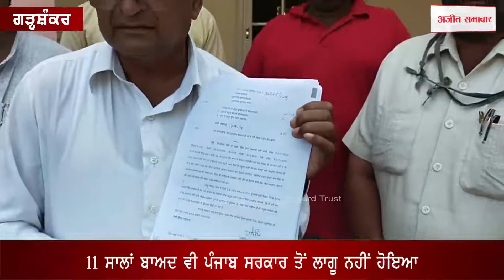11 ਸਾਲਾਂ ਬਾਅਦ ਵੀ ਸਰਕਾਰ ਤੋਂ ਲਾਗੂ ਨਹੀਂ ਹੋਇਆ ਹਲਫ਼ੀਆ ਬਿਆਨ ਨੂੰ ਸਵੈ-ਘੋਸ਼ਣਾ ਪੱਤਰ 'ਚ ਤਬਦੀਲਕਰਨ ਵਾਲਾ ਨੋਟੀਫਿਕੇਸ਼ਨ